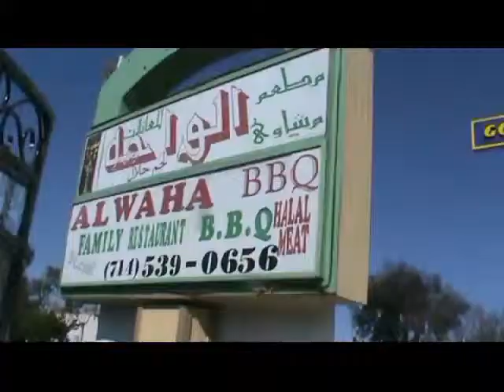three little birds covered by bali5 band,,@ al waha resto,anaheim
zoom H2